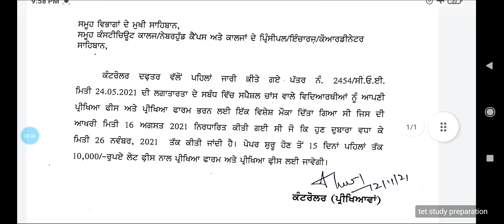punjabi university patiala new update | punjabi university patiala news today